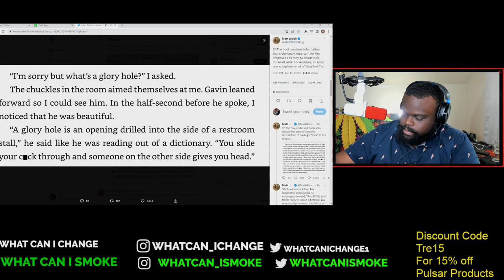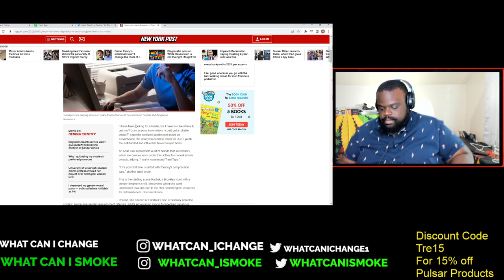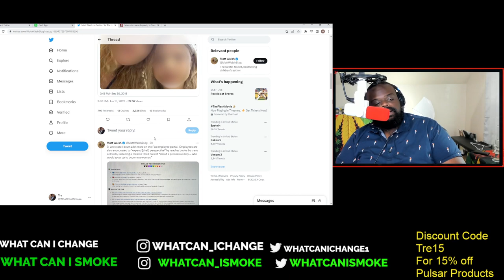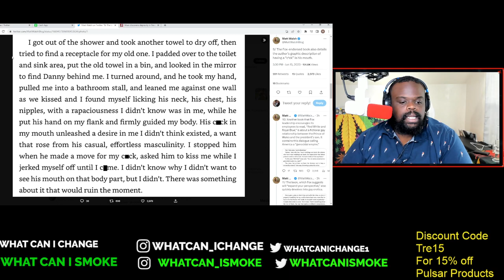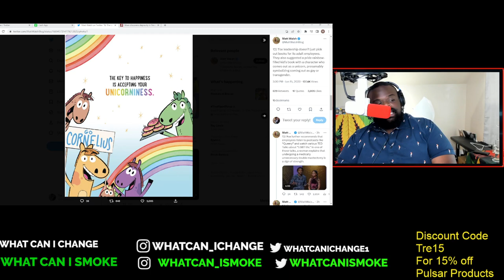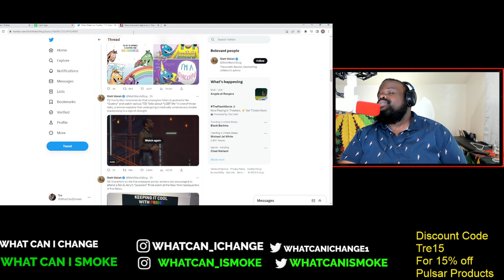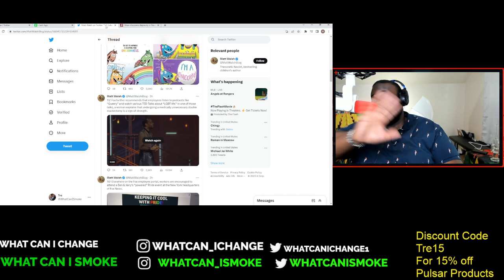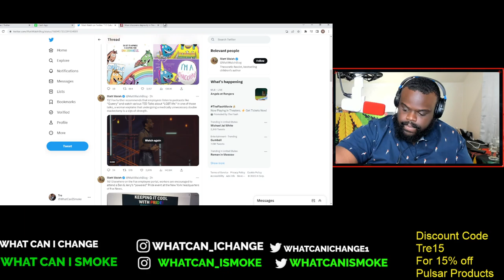Fox's Forces Disgusting Pride Agenda On Employees